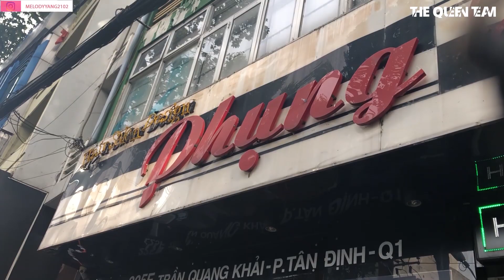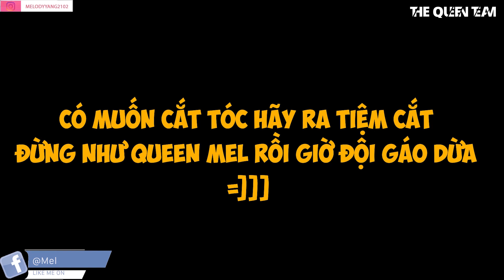Mel TV Lại Cắt Hư Tóc Nữa Rồi || Diện Mạo Mới Của Mel TV Hù Cả Nhà Té Ngửa